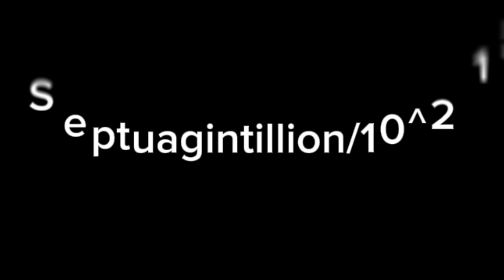0 to 1 septuagintillion with sound (10^213!)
This video is intended for a general audience interested in numerical experiments and large number visualization